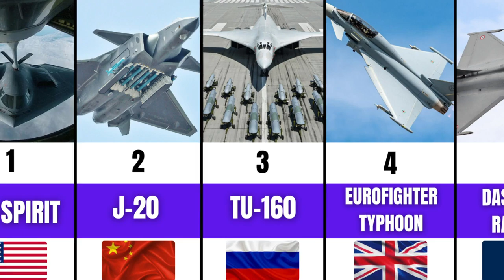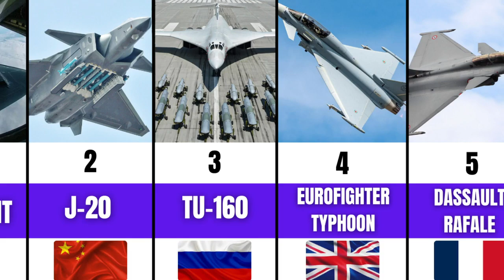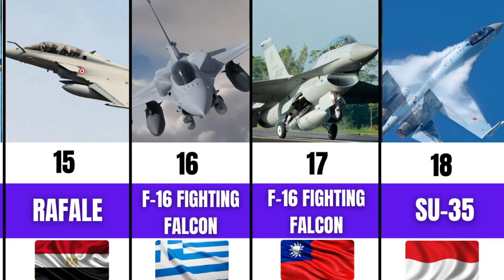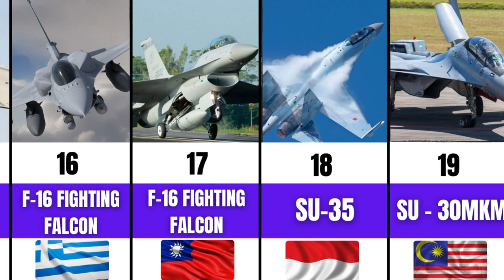|| Flight Into The Unknown These Countries Have Aircrafts That Will Blow Your Mind! ||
Aoa...! Asad Ullah Ghalib Here.
In this video, we're going to be taking a look at some of the most interesting aircraft in the world, and how they compare in terms of strength.
From the mighty F-22 Raptor to the amazing Eurofighter Typhoon, we'll be taking a look at each aircraft in detail and comparing their strengths and weaknesses. This is an educational video that will definitely fascinate and amaze you!

In this video, we're going to take a look at some of the most powerful aircraft in the world. Not only are these aircraft impressive in size and firepower, but they also vary greatly in terms of geography.